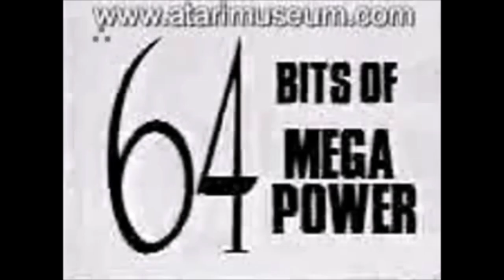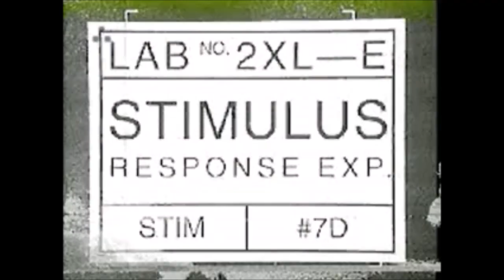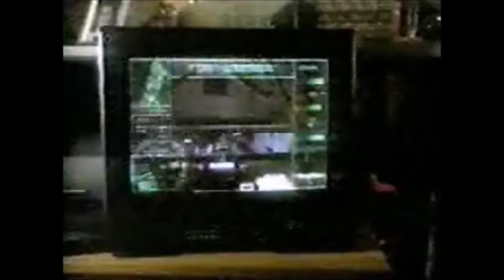Atari Jaguar Classic Retro Commercial Adverts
A collection of Atari Jaguar commercial adverts.